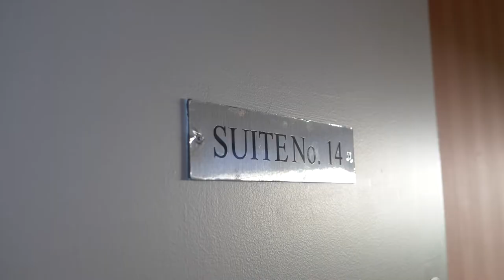Fairyhouse Racecourse Hospitality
There are plenty of options to enjoy your day at Fairyhouse Racecourse.
Including:
Bobbyjo Restaurant
Ballyhack Suite
Private Suites